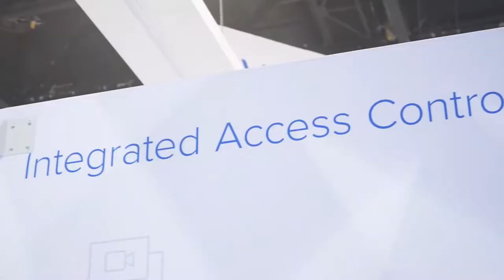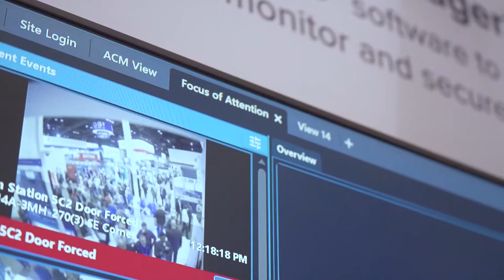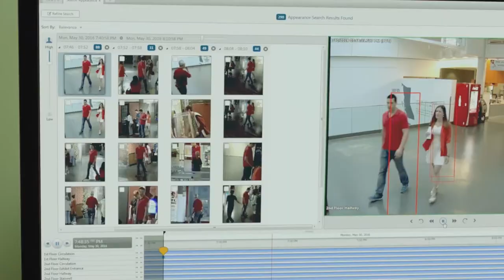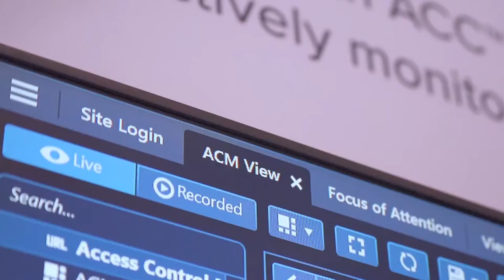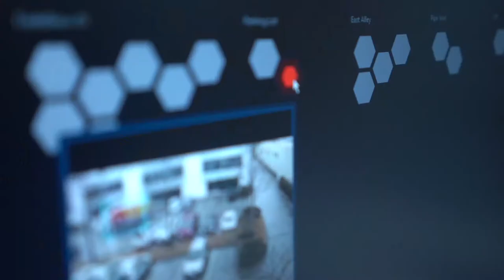iS3 Tech Services security cameras, speaking with Avigilon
Avigilon leads the industry in the utilization and deployment of AI. And we are an end to end solution, not only with video and access control, and not just devices, but we also make our own software and firmware, so we're able to control the process. More importantly, we're able to make it easy to deploy and easy to use so you're not having to use third party overlays and bolt on pieces of software that you have to manage when version changes come out, and then you have to worry about if a version matches or is compatible with an upgrade. So that's one of the primary benefits that we were going for by going end to end is that it's easy for companies like yours to deploy. And our roots were an ultra high definition video, and the kind of companies that were using us we're also using artificial intelligence, primarily object classification, where the camera and the AI are determining, are you a person or are you a vehicle? For the primary function of eliminating everything that's not those things, right? So when we use rules that say, if something enters this box, is it a person? Is it a car? Then we'll be able to ignore cats and dogs, empty bags or plastic bottles, or plastic cups that are rolling across the parking lot. The end result is that it allows you to search for things faster and when you create alarms, it has more meaning and you get more meaningful alert notifications. So Avigilon got into the AI space through acquisitions, bought a handful of companies back between I think, 2012 and 2014. So we didn't invent it but we did take it to the next level. And again, our goal was to provide a much more friendly end-user experience and also create the end result of a more secure world, more secure workplaces schools, hospitals, government facilities, courthouses, and the like. And the biggest one being, or I should say, the biggest aspect of that at first was, like I said a minute ago, object classification. So the ability to know very quickly is that a person or is that a vehicle? From there, just let me take a second and kind of talk through, when people hear analytics and AI, there's a lot of things that are thrown out there that are, they probably fit the category, so let's just talk about it. There are other companies that you can draw green boxes and you can draw green trip lines and say, when something crosses this trip line going that direction or coming this direction, let me know.